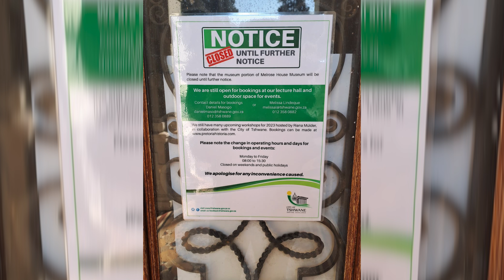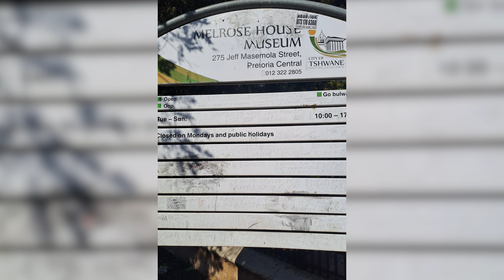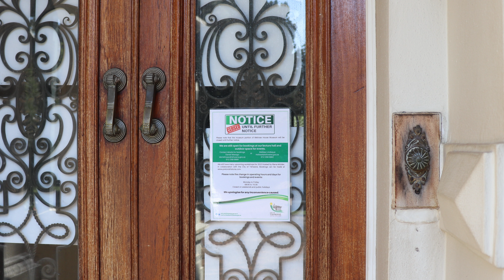Geskiedkundige Melrose huis onbepaald gesluit